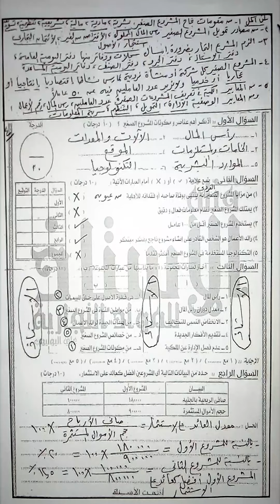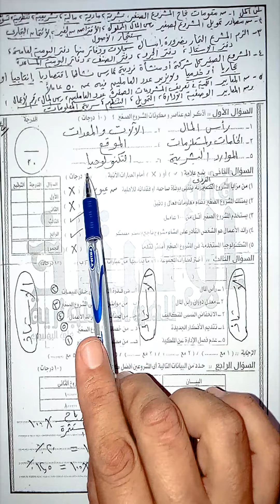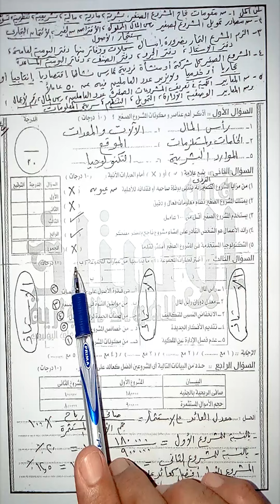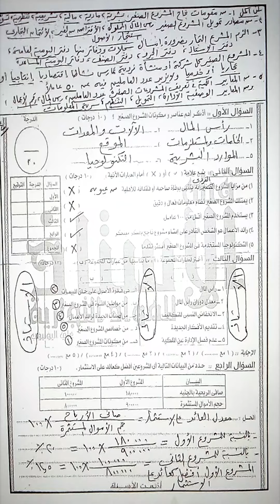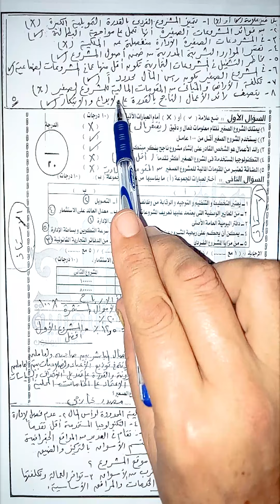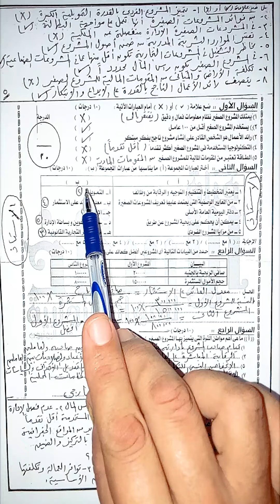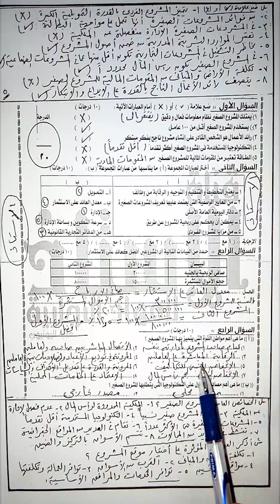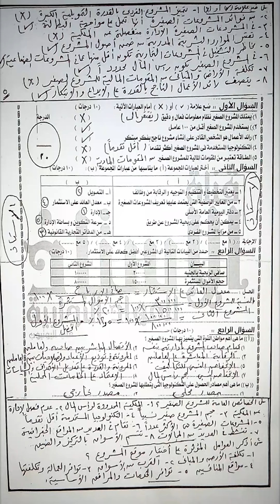شرح مادة " مشروعات " للصف الثاني التجاري " ( الحصة الثانية و الاخيرة )